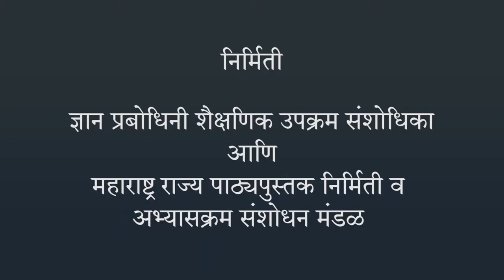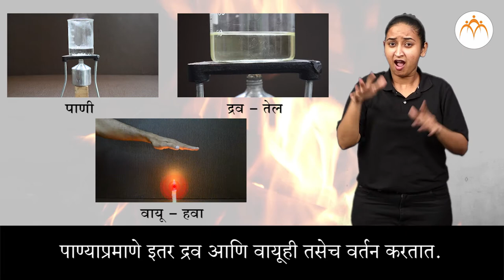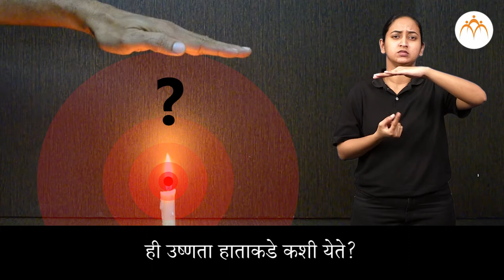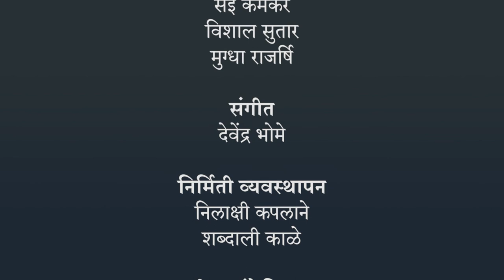उष्णता - वहन | ७ वी विज्ञान | भारतीय सांकेतिक भाषेनुसार अध्ययन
उष्णता - वहन,७ वी विज्ञान,ISL Marathi language learning content, Class 7 , Jnana Prabodhini, Maharashtra Board,